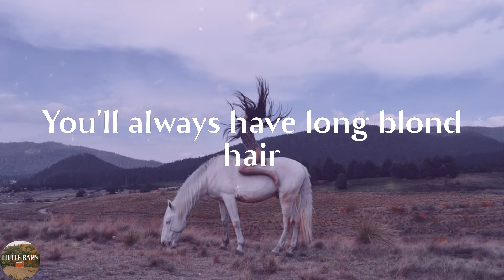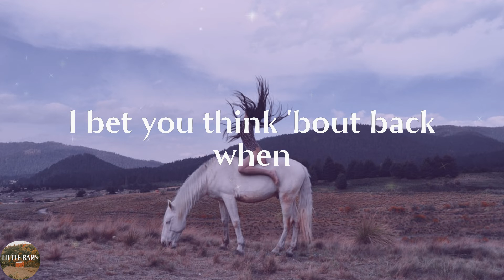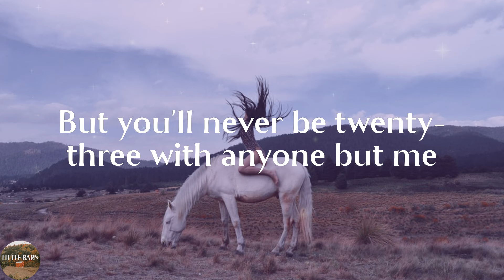Sam Hunt - 23 (Lyrics)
23 by Sam Hunt lyric video

🔊Lyrics 23 Sam Hunt:
You can marry an architect
Build you a house out on the water
That really impresses your father, yeah
And you can find some grown up friends
Drink some wine in California
But even if you cut it shorter
You'll always have long blond hair
You'll always be Memphis queen
You'll always be my first time in New Orleans
No matter where I go, no matter what I do
I'll never be twenty-three with anyone but you
You can marry who you want
Go back to Tennessee
But you'll never be twenty-three with anyone but me
We'll always have Folly beach
We'll always have Delta nights
We'll always be in-between real love and real life
You can ride the train to work
Straighten out your accent in the city
Like your folks ain't from Mississippi, yeah
You probably got an office view
Wearing those skirts you always hated
Yeah, you're so sophisticated
But I bet you when you drink too much
I bet you think 'bout back when
I really hope you're happy now
I'm really glad I knew you then
We'll always be in-between real love and real life, yeah
You'll always have your first last name
Standing in that July rain
Telling me your mind is changed
But in my mind you're still the same
Long blond hair (long blond hair)
You'll always be Memphis queen (Memphis queen)
You'll always be my first time (my first time) in New Orleans (yeah yeah)
I'll never be twenty-three with anyone but you (anyone but you)
Go back to Tennessee (yeah)